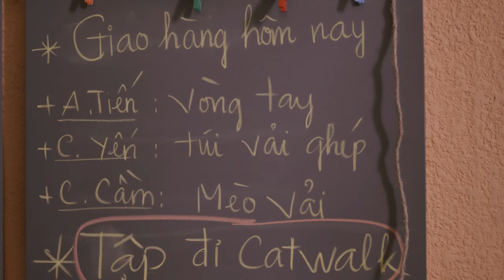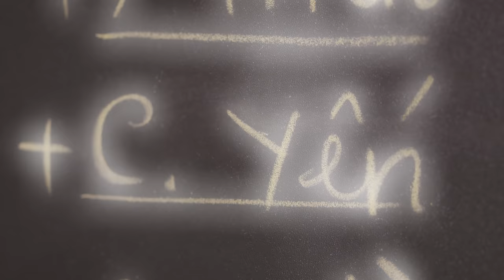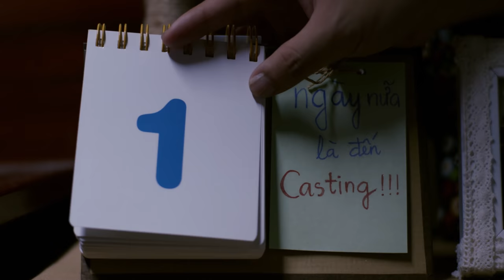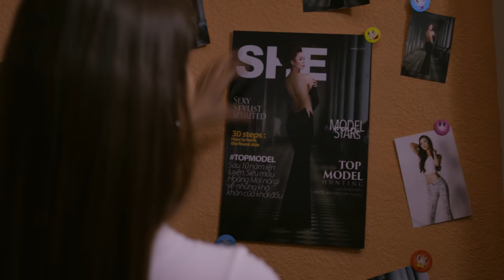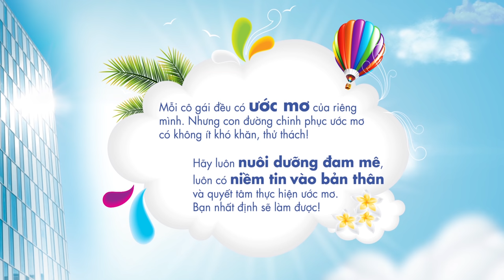Phim Hay 2017 | Hoa hậu Phạm Hương | Câu Chuyện Nắng Mai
Mỗi cô gái đều có ước mơ của riêng mình. Nhưng con đường chinh phục ước mơ có không ít khó khăn, thử thách!

Hãy luôn nuôi dưỡng đam mê, luôn có niềm tin vào bản thân và quyết tâm thực hiện ước mơ.

Bạn nhất định sẽ làm được!

Cùng chờ đón livestream của Phạm Hương tại fanpage Sunplay Việt Nam vào lúc 11h00 ngày 07/06/2017 để nghe cô nàng chia sẻ cảm nhận về nhân vật Nắng Mai và động lực giúp Phạm Hương luôn tự tin trong cuộc sống nhé!

Mỗi ngày Skin Aqua - Đố Nắng Hại Da

Client: Sunplay Skin Aqua - Rohto-Mentholatum Việt Nam
Agency: Mekong Communications